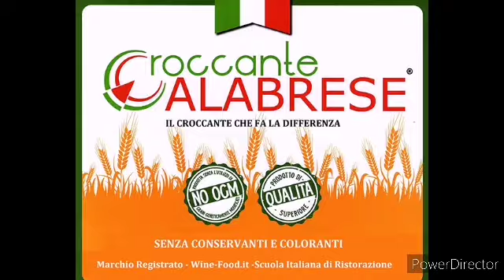Rocco Loria ti mando i FRACK SIMILI 😂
Telefonata a Miliella 😂